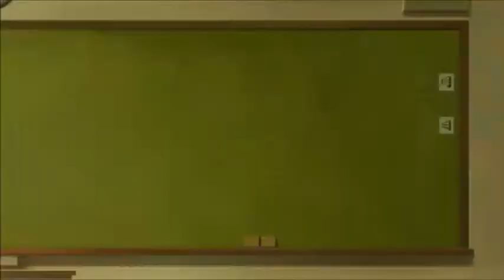Love, Chunibyo & Other Delusions Episodes 13 & 14 Reaction & Review